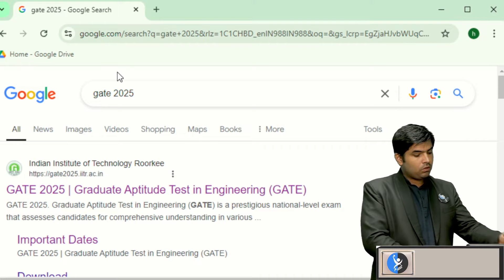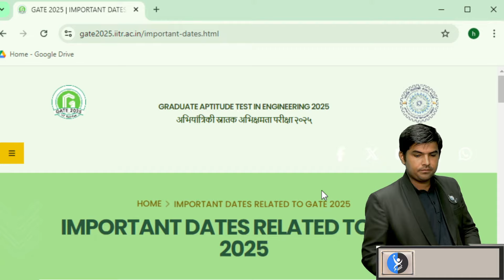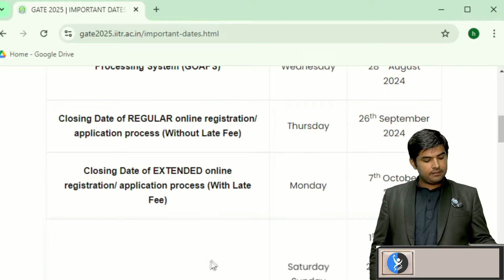GATE 2025 Official Update | GATE Exam Date Update | Official Change in GATE Exam | IFAS Physics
Stay up to date with the latest GATE 2025 official update on exam dates! Get all the information you need for the upcoming GATE exam in this video update.

gate,
gate 2025,
gate 2025 exam,
gate 2025 official update,
gate 2025 big news,
gate 2025 lates update,
brochure released gate 2025,
gate 2025 latest news,
gate 2025 official notification,
iit roorkee gate 2025,
gate 2025 application,
gate 2025 iit roorkee,
gate preparation,
ifas physics,